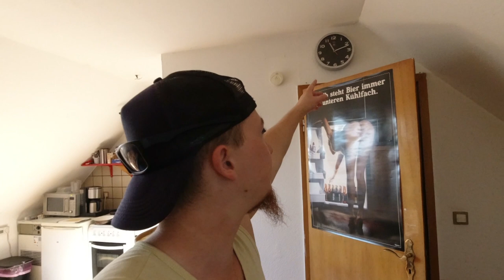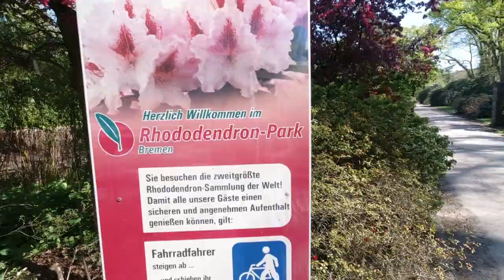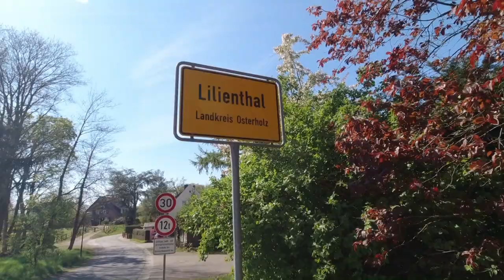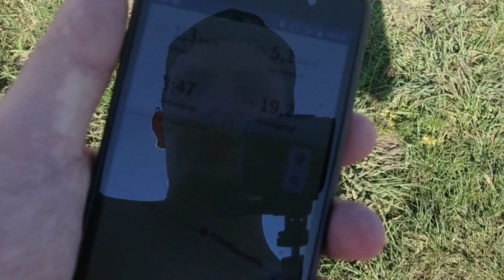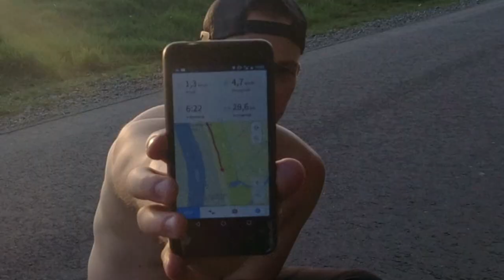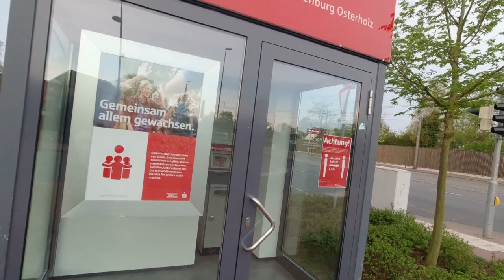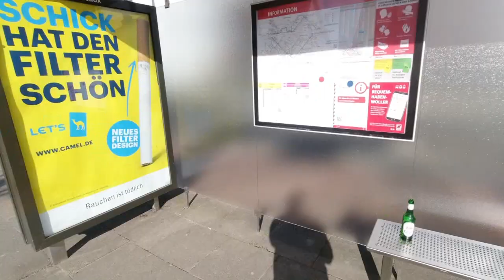83 km SAUFTOUR - OVERNIGHT in SPARKASSE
Merken: Fernwandern macht frei!

Am Donnerstag, den 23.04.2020 habe ich wieder eine große Wanderung mit ganz viel Bier trinken (Sauftour / Saufmarsch) allein gemacht. Dieses Mal bin ich von Bremen Hastedt über Bremen Vahr, Horn-Lehe, Borgfeld, Lilienthal, Frankenburg, zurück nach Lilienthal, dann nach Falkenberg, wieder zurück nach Lilienthal, dann über Buntendiek, Borgfeld, Oberneuland, Tenever, Osterholz, Sebaldsbrück zurück nach Bremen Hastedt gelaufen.

Da ich vorher eher damit gerechnet habe, dass diese Tour nur 1 Tag lang andauern wird, war es nicht geplant gewesen, dass ich irgendwo eine Übernachtung (dieses Mal in einer kleinen offenen Sparkasse in Falkenberg) durchführen tue. Ich hatte daher ebenfalls keinerlei Outdoor-Equipment zum Übernachten (z.B. Zelt, Schlafsack, Isomatte) mitgenommen, um ggf. einen Overnighter im Freien durchzuführen.

Insgesamt bin ich laut der Trekking-App Relive 83 km in 32 Stunden 5 Minuten Gesamtzeit und 1672m Höhenmeter gelaufen. Wie des Öfteren lief ich auch dieses Mal ohne Vorplanung einfach los.

Insgesamt war es wie immer eine schöne Wandertour gewesen!

Meine Laufschuhe
Essentielle Aminosäuren (EAA)

Folgende Ortschaften bin ich innerhalb dieser Wanderung durchquert (sortiert nach Reihenfolge):
- Bremen Hastedt
- Bremen Vahr
- Bremen Horn-Lehe
- Bremen Borgfeld
- Lilienthal
- Frankenburg
- Lilienthal
- Falkenberg
- Lilienthal
- Buntendiek
- Bremen Borgfeld
- Bremen Oberneuland
- Bremen Tenever
- Bremen Osterholz
- Bremen Sebaldsbrück
- Bremen Hastedt